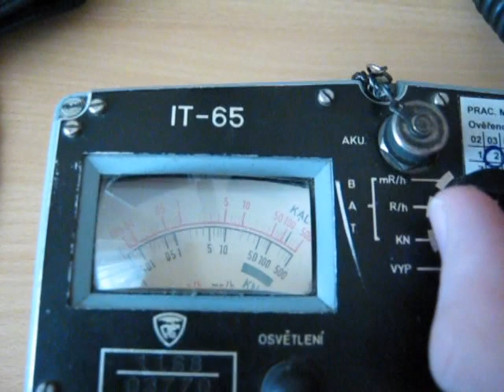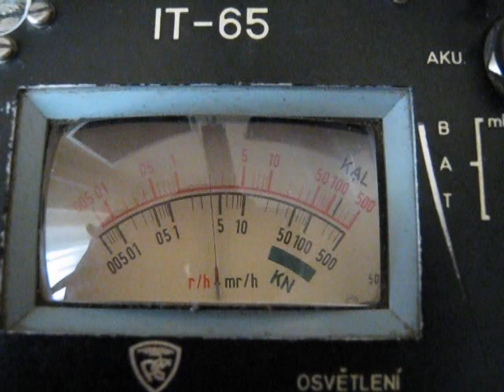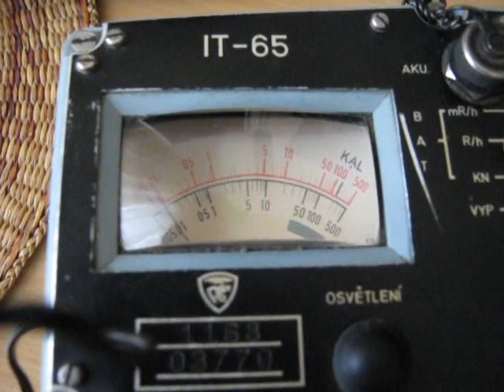Measuring Strontium 90 with IT-65 Geiger counter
This is a measurement of the Sr-Y-90 check source, which is a pure beta emitter (no gamma). This particular type was also used to calibrate these meters under army conditions.

With the metal beta shield, the counter registers 5 mR/h and without it (this is the correct way how it should be measured), 20 mR/h which is a fairly strong emitter for being that small.  :-) Anyways, with respect to the machine's last calibration date of February 2006, the 20 mR/h value is within the correct range, as the instruction manual shows. (Should be 18-21, or so)